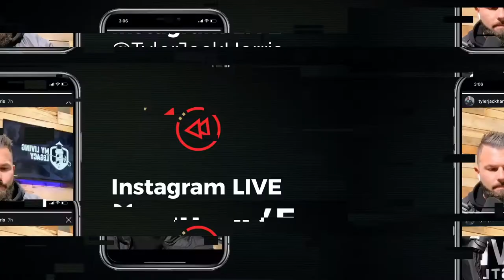From The Editors | Episode 1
I want to introduce you to my media team. They're the ones that create a majority of my content, and through that, they have some questions about some of the topics I bring up. So, we created this show as a way for me to bring some clarity to topics you're already familiar with, and as a way to get to know my media team and their points of view as well.